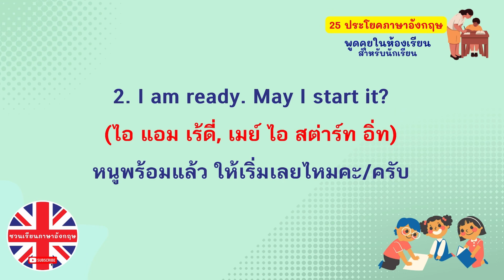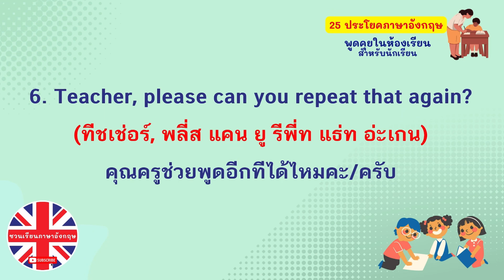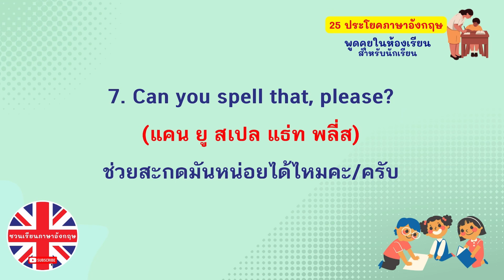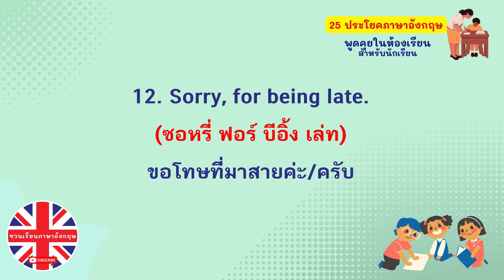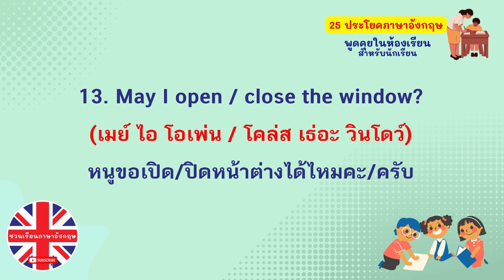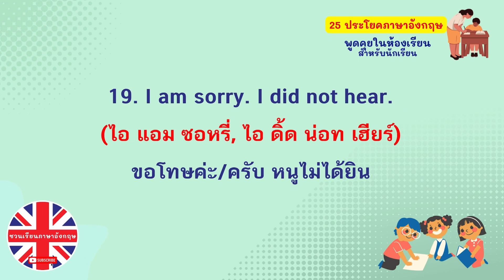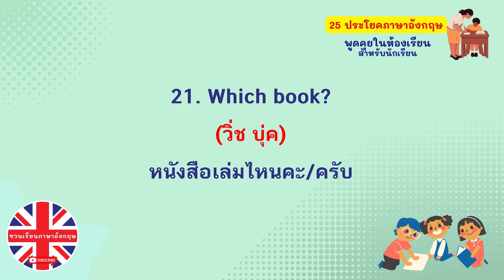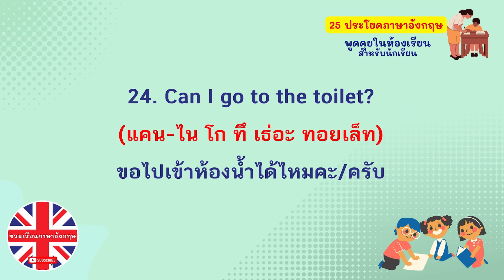25 ประโยค พูดในห้องเรียน EP.2 สำหรับนักเรียน พูดกับครู เรียนภาษาอังกฤษด้วยตัวเอง